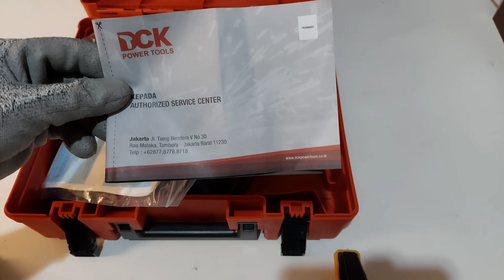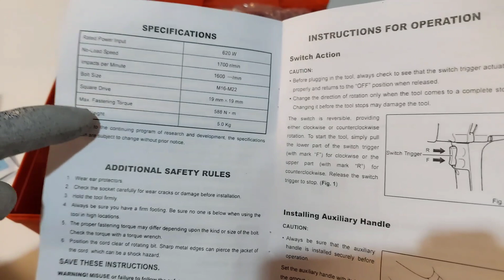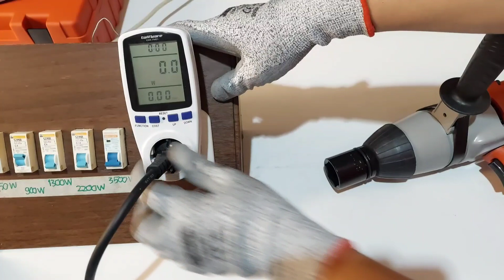1000 Nm DCK IMPACT WRENCH ELEKTRIK KPB22C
LINK PEMBELIAN DCK POWER TOOLS

spesifikasi
No. Load Speed : 1700 r/min
Rated Impact Frequency : 1600
Capacities (Bolt Size) : M16 - M22 mm
Square Drive : 19 x 19mm
Max Fastening Torque : 588N.M

Endorsement :
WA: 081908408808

Peralatan Video Yang Di Gunakan :
1.Camera FX 30 :